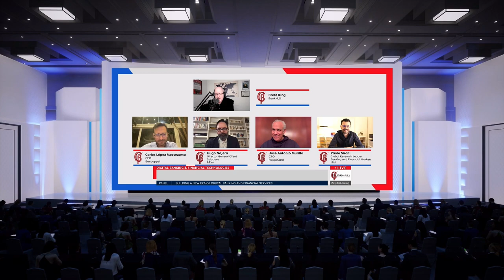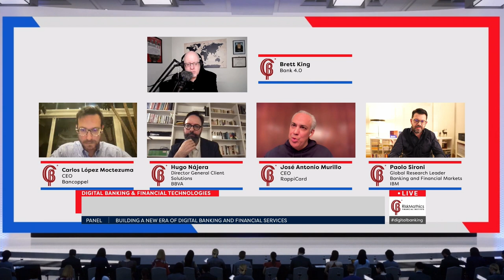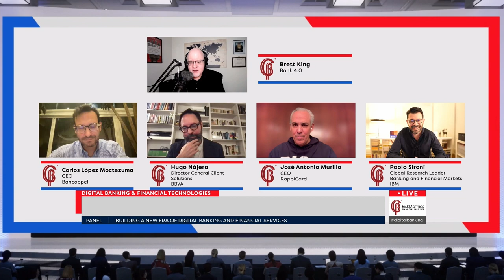Panel: Building a New Era of Digital Banking and Financial Services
Hugo Nájera, Carlos López Moctezuma, José Antonio Murillo y Paolo Sironi, moderados por Brett King, nos hablan en este panel sobre el proceso, los modelos, las habilidades y los elementos disruptivos que les permitió, a sus empresas financieras, dar los pasos para migrar hacia el mundo digital.